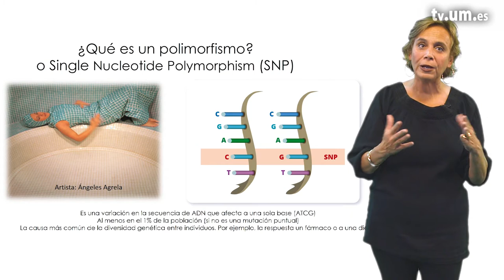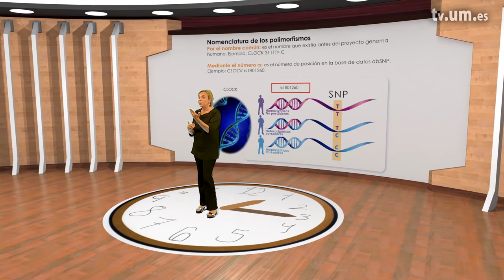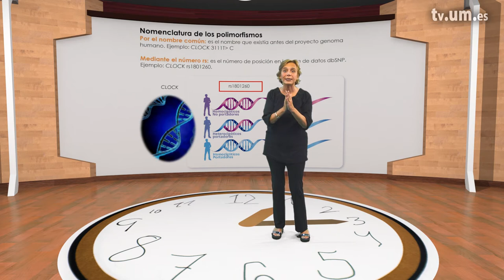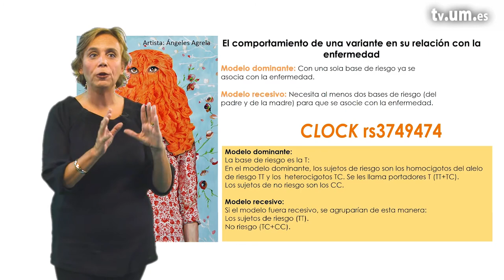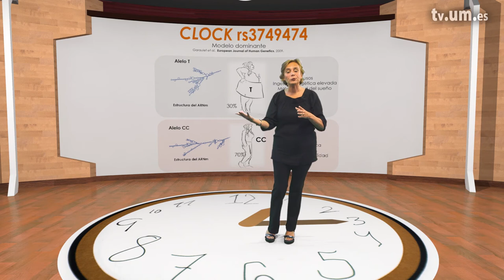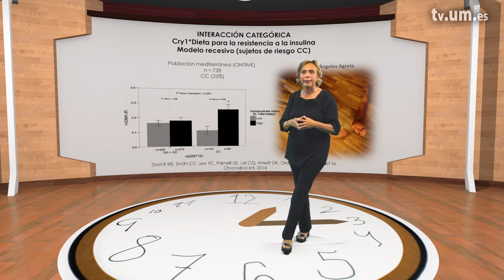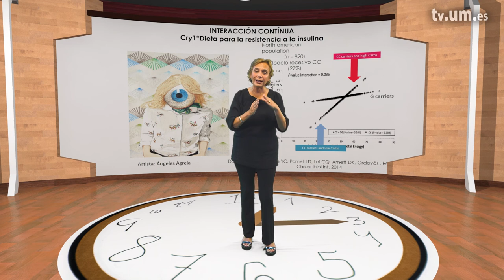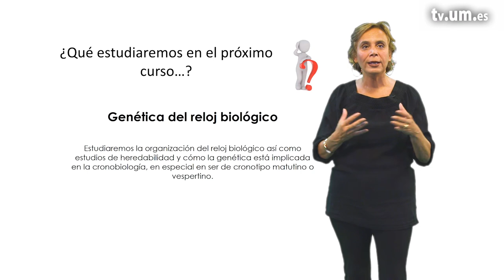1 3 Conceptos básicos de nutrigenética asociaciones e interacciones